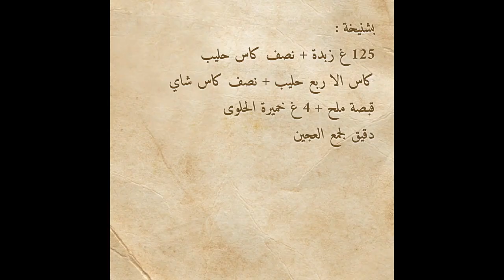اسهل و الذ بشنيخة بمكونات بسيطة جدا مع سر نجاحها مع طبخ ليلى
طبخ ليلى تقدم لكم بوشنيخة سهلة و اقتصادية مع سر نجاحها